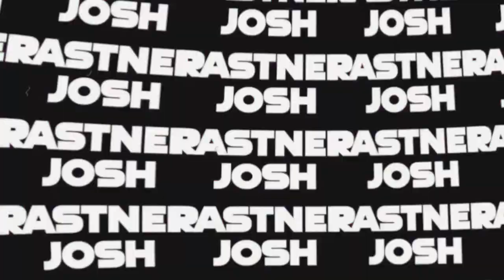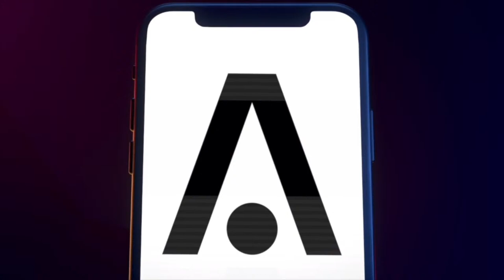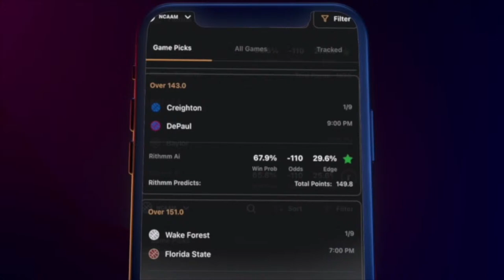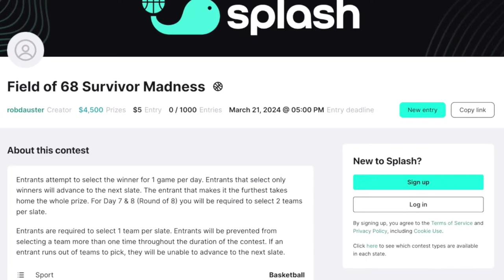LIVE FROM LAS VEGAS! FULL preview of all the games on Day One of the NCAA Tournament! | FIELD OF 68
Sign up for our Field of 68 Survivor Madness pool with SplashSports

Rob Dauster, Jeff Goodman, Terrence Oglesby and John Henson preview all the games from Day One of the NCAA Tournament!